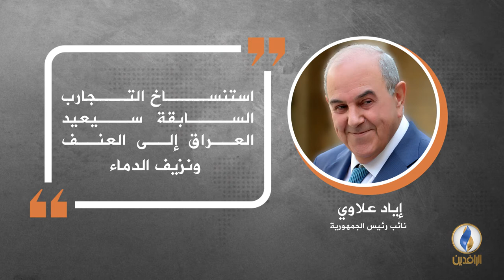في دقيقة .. أبرز التصريحات الصحفية ليوم الجمعة